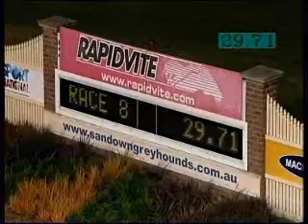2011 Macro Meats Sapphire Crown.wmv